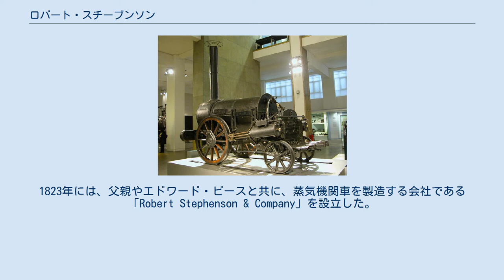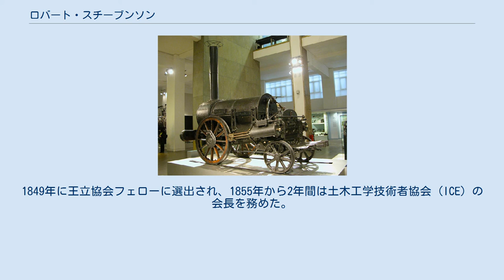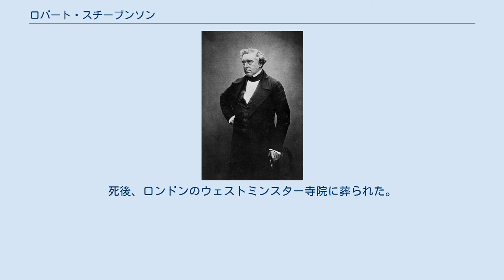ロバート・スチーブンソン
ノース・タインサイド出身の人物
ロバート・スチーブンソン ロバート・スチーブンソン（Robert Stephenson, 1803年10月16日 - 1859年10月12日）は、イギリスの土木技術者。
有名な鉄道技師であり蒸気機関車に関する技術者であったジョージ・スチーブンソンの一人息子。
ジョージの業績とされているものの多くは、実際にはジョージとロバートの共同作業によるものである。
 ロバート・スチーブンソンは、ノーサンバーランド（現・タイン・アンド・ウィア）のウィリントン・キーに生まれた。
ニューカッスル・アポン・タインにあるブルース・アカデミーで基礎教育を受け、ニコラス・ウッドで見習い期間を過ごし、キリングワース炭鉱の管理を行った。
エディンバラ大学に在学中、ストックトン・ダーリントン間に最初の鉄道を引く父親のプロジェクトに参加した。
1823年には、父親やエドワード・ピースと共に、蒸気機関車を製造する会社である「Robert Stephenson & Company」を設立した。
同社は初期の蒸気機関車の大半を製造し、20世紀中盤まで活動を続けた。
 ロバートは、蒸気機関車のコンテストであるレインヒル・トライアルで優勝したロケット号の大部分を設計した。
勢いづいた同社はさらにリバプール・アンド・マンチェスター鉄道やレスター・アンド・スワニントン鉄道などの新設路線に向けて蒸気機関車を製造した。
 1833年には最初にロンドン市内まで敷設された鉄道であるロンドン・アンド・バーミンガム鉄道の主任技術者となった。
キルスビー・トンネルなど土木上の難工事が多かったが、1838年には開通した。
 ロバートは有名な橋をいくつも建造した。
ニューカッスルアポンタインにあるハイレベル橋、メナイ海峡を横切る鍛鉄でできた箱型断面構造を採るブリタニア橋、コンウェイにある同様の橋、ベリックアポントウィードにあるロイヤルボーダー橋、鋳鉄の使用により崩落したディー橋（ディー橋事故）などが彼の製作である。
 蒸気機関車「ロケット号」 国際的活動として、たとえば1851年から1853年まで、アレキサンドリアからカイロまでの鉄道を敷設した。
鉄道は1858年に、スエズまで延長された。
ちなみに文久遣欧使節は、ヨーロッパ上陸の前に、このエジプトの鉄道に乗車したわけである。
 1847年から1859年に死去するまで、ウィットビー選挙区の保守党の下院議員であった。
1849年に王立協会フェローに選出され、1855年から2年間は土木工学技術者協会 (ICE) の会長を務めた。
死後、ロンドンのウェストミンスター寺院に葬られた。